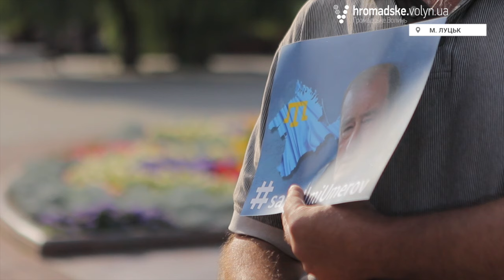Кримські татари Волині вийшли на підтримку Ільмі Умерова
У суботу, 3 вересня, у Луцьку відбулася акція на підтримку заступника голови Меджлісу кримськотатарського народу Ільмі Умерова, якого утримують у психлікарні в анексованому Росією Криму.